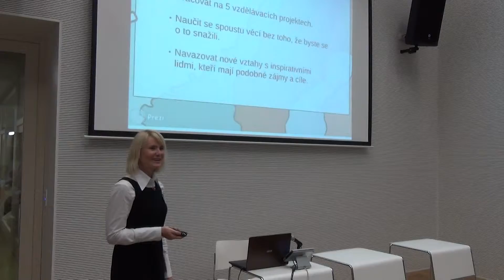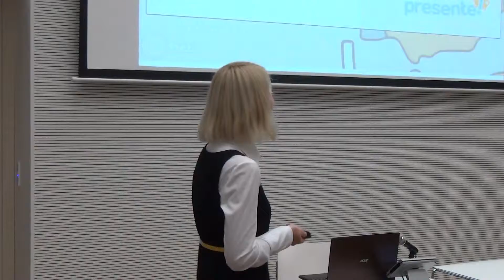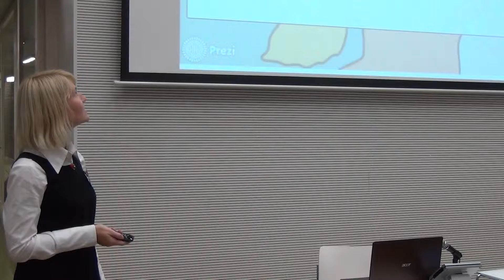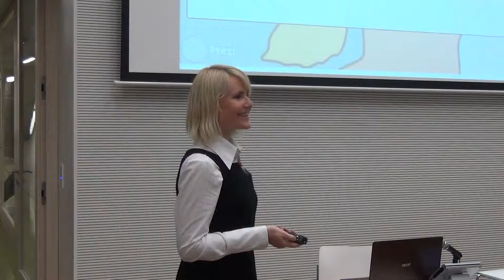Veronika Klimešová: Education Hackathon